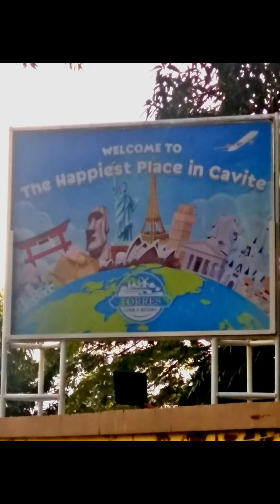Marriage Encounter Class48 Bonding at Torres Farm & Resort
This uploaded video features Bonding moments of M. E. Class48 at Torres farm & resort.